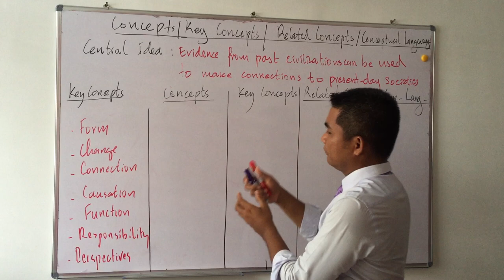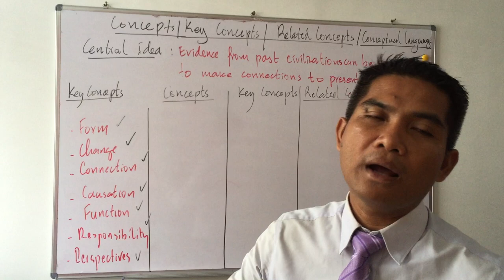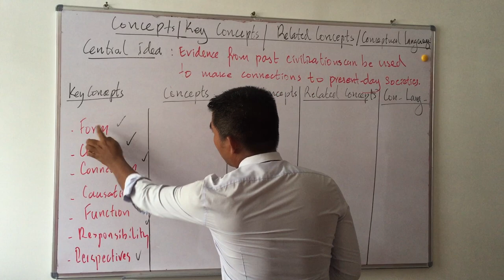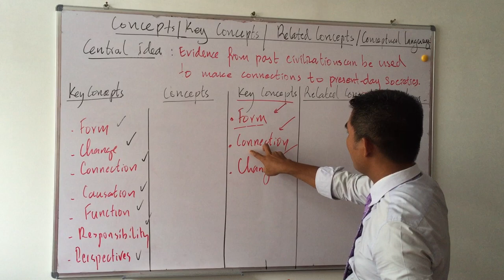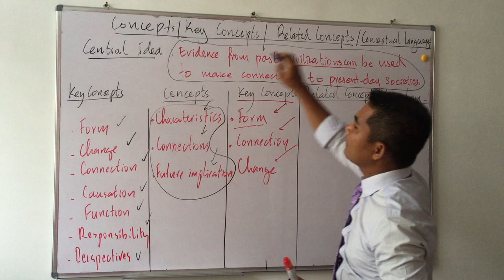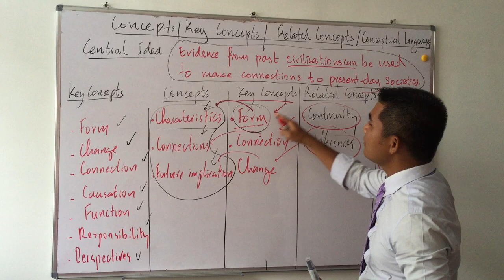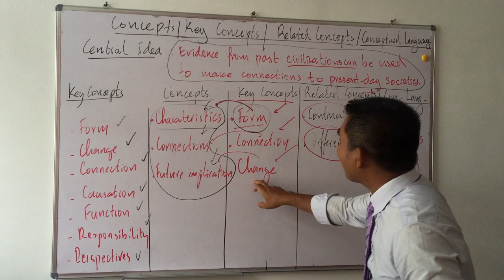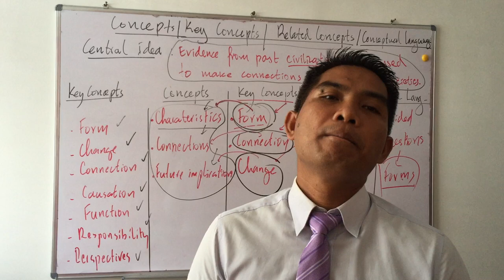Building Conceptual Understandings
Key Concepts, Concepts, Related Concepts, & Conceptual Language